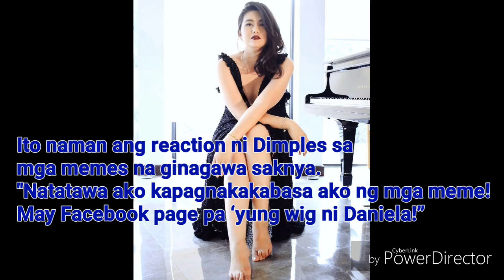Bakit nga ba naka Wig si Dimples Romana sa Kadenang Ginto?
pictures credit to
Daniela Mondragon Fb page
Jerome Gabriel Villamor- memes picture